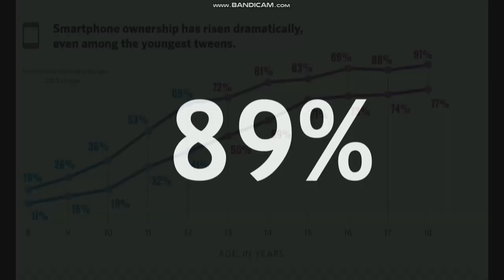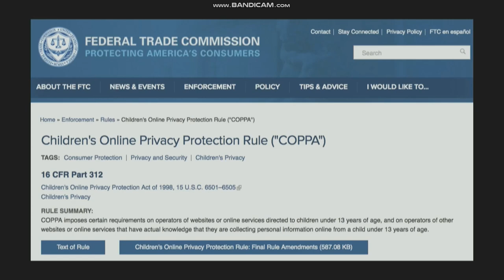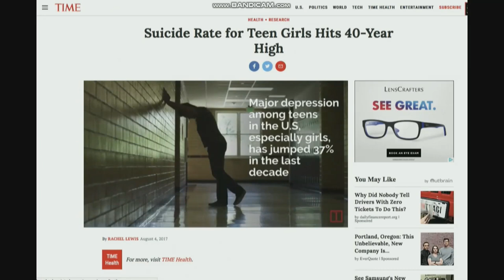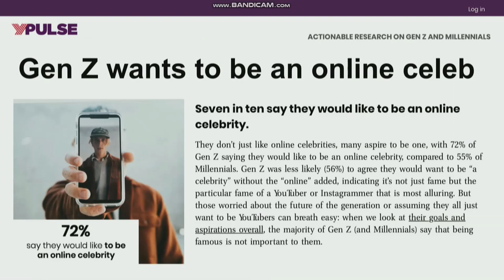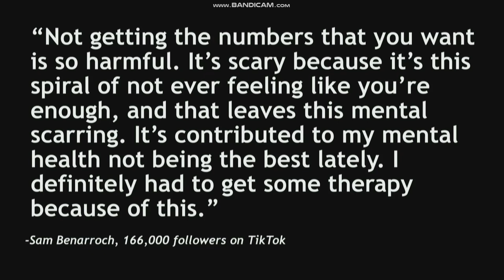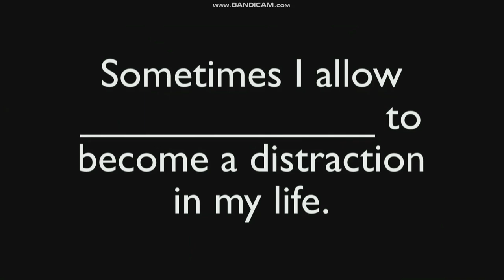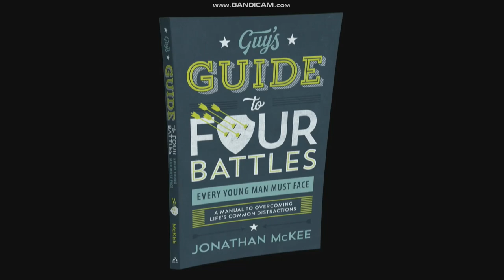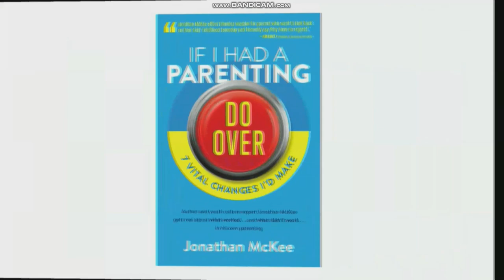Less is More - Full Video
by Jonathan McKee @ CFBC